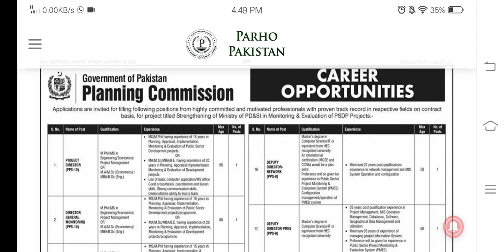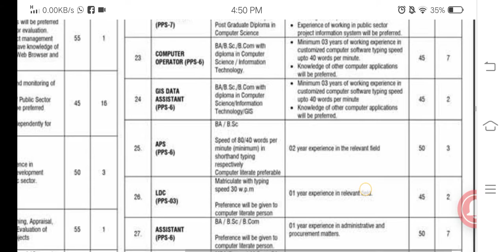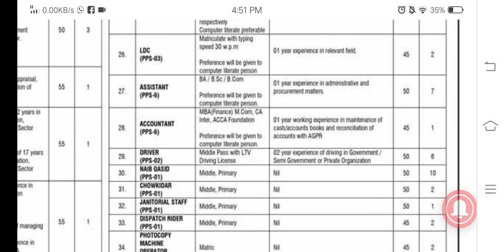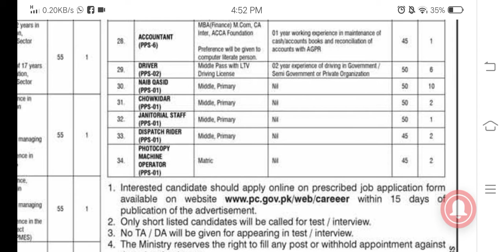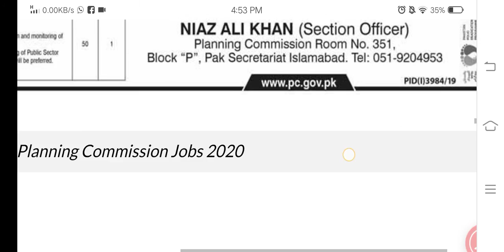Planning Commission Jobs 2020 |Assistant Private Secretary| Computer Operator Jobs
Assistant Private Secretary, Computer Operator, Driver, Naib Qasid, Fotocopy Machie Operator Jobs have been announced in Planning Commission Federal Government